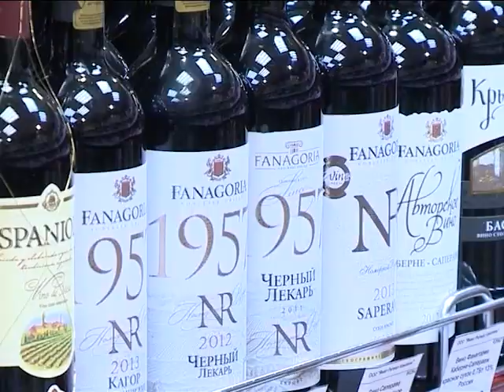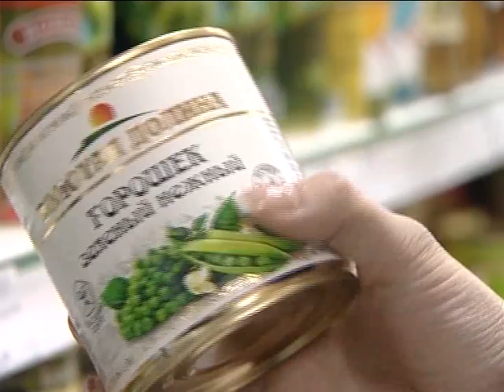«Оливье», «Селедка под шубой», холодец и мандарины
Во сколько обойдется лабытнангцам праздничное меню. Сверяем новогодние цены с семейным бюджетом.